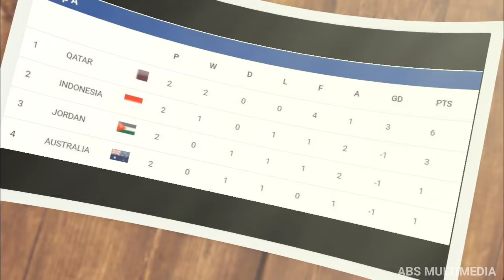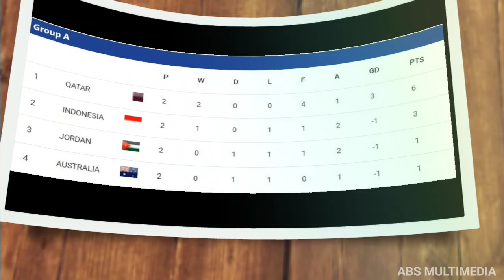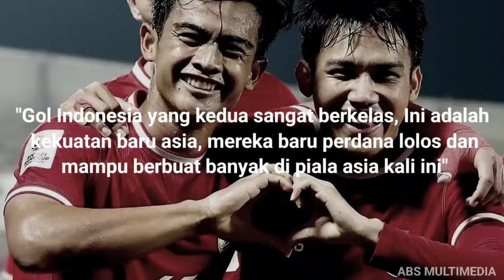Di Lihat Banyak Scout Talent Dunia ! Goal Sensasional Witan Buat Dirinya Abroad Setelah Piala Asia